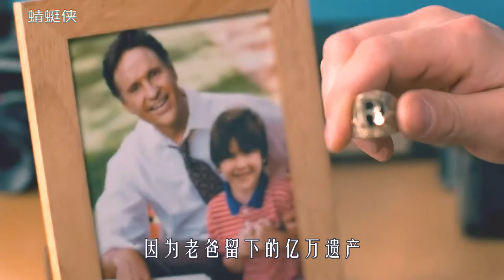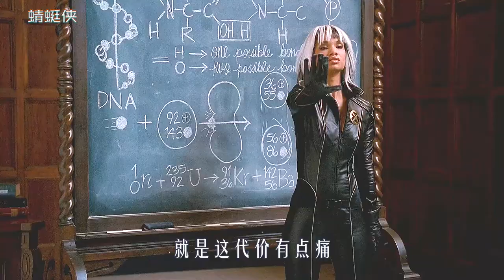男孩被蜻蜓咬伤，基因变异成为蜻蜓侠，这部恶搞版蜘蛛侠太搞笑了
《蜻蜓侠》
恶搞版“蜘蛛侠”